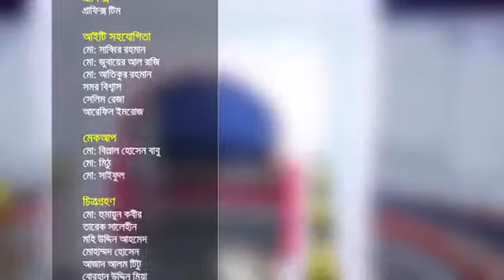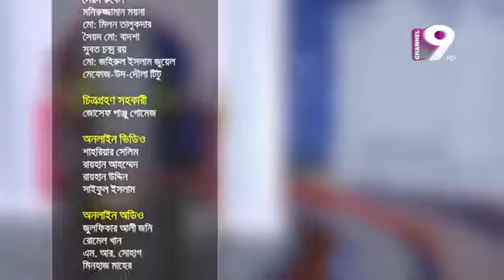Islami Jiggasha Live 2017 ইসলামী জিজ্ঞাসা লাইভ Episode 11